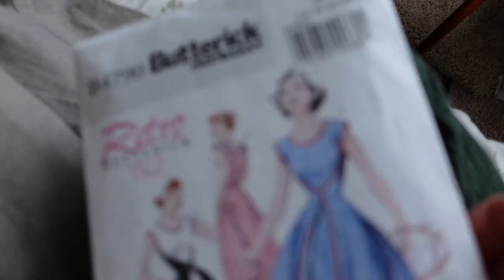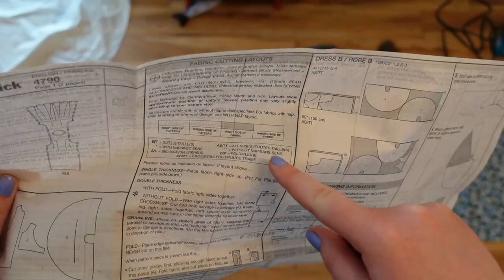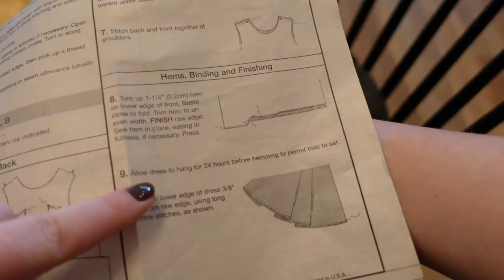1950's Vintage Wrap Dress | Sewing with my cat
I am learning to sew, and I wanted a new spring dress to liven up my wardrobe. I knew I couldn't take on such an involved endeavor without the help of my trusty sidekick, Fauna. She would not have let me do it myself, anyway. Does your cat or dog (or rat or bird) help you with your creative endeavors too?

What new life achievements have you earned recently? Have you been a hydro homie?